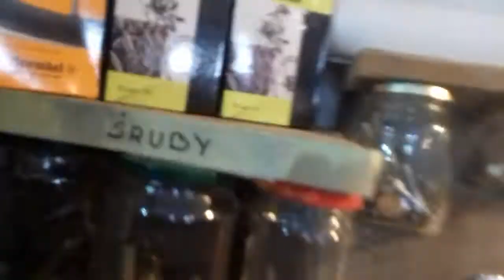Prezentacja mojego małego warsztatu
Prezentacja mojego małego warsztatu i opowiadanie o narzędziach  miłego oglądania